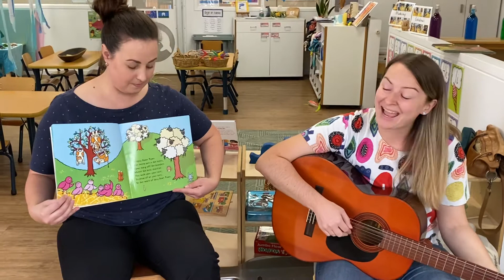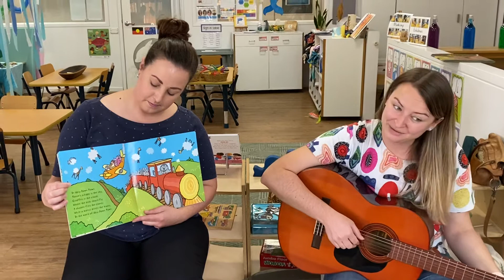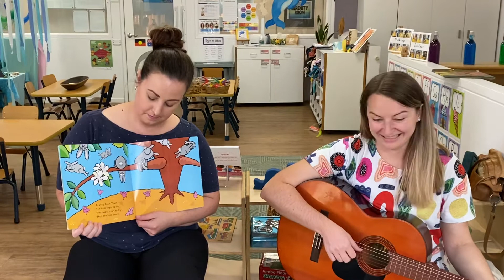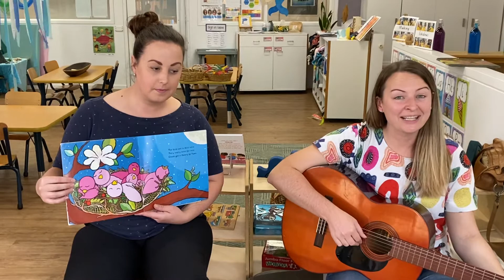Song with Kristy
Upsey Down town